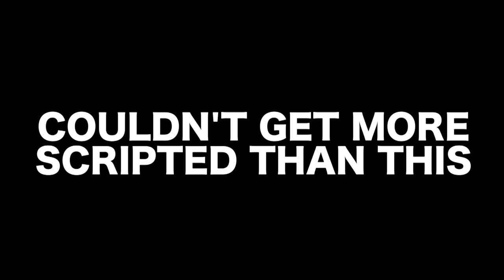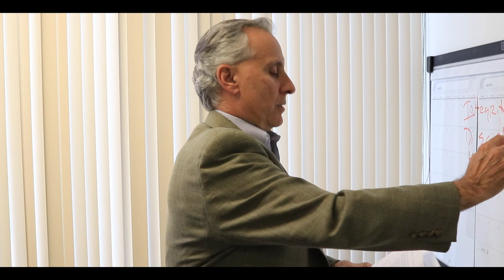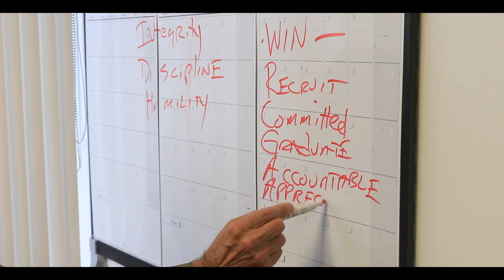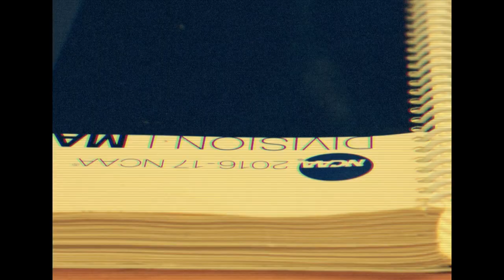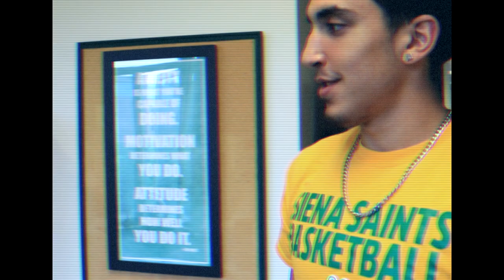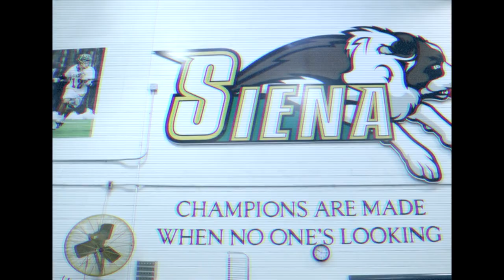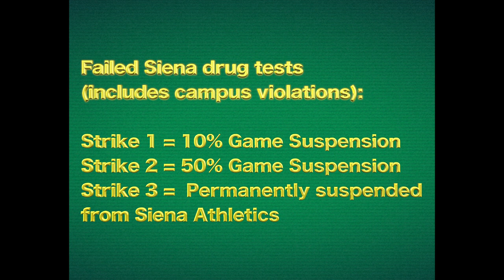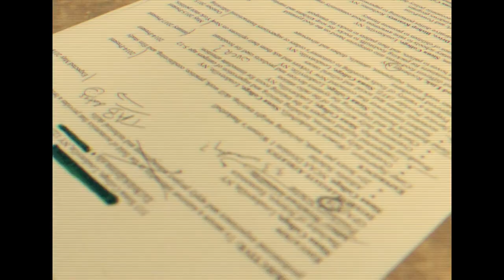2017 Siena Compliance Video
Siena Compliance Coordinator Steven Bari explains NCAA rules and regulations with the help of his friends from Siena Athletics. Produced by Noah Friedman.